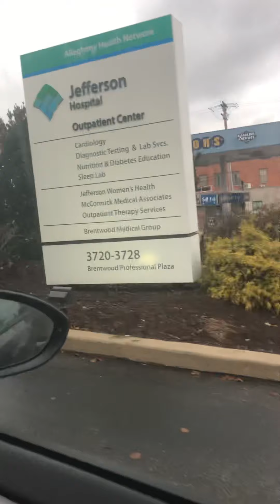Checking And Finding BrentWood Allegheny Health NetWork Location At BrentWood PA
Just trying to figure out where it’s located because I never been to that location because on Thursday December 17th 2020 I’m going to that location for my right shoulder with swollen tight pain since my shoulder doctor Dr. Lesh wants me to get treatment there